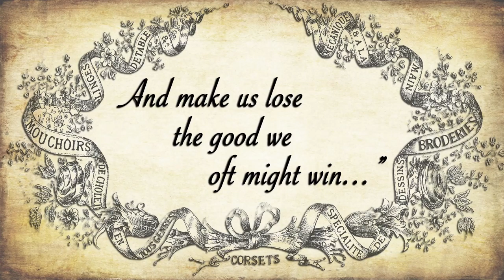Measure for Measure The Official Trailer